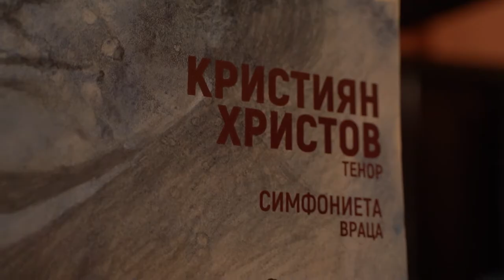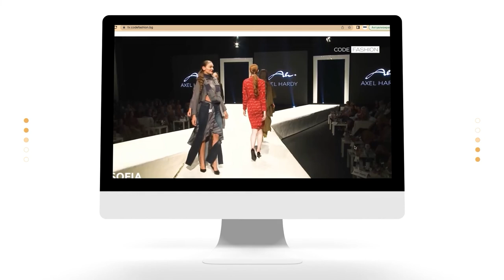Аудио-визуален спектакъл “Романтика 22”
На 26-ти май на сцената на Концертната зала в Централен Военен Клуб, почитателите на класическата музика се докоснаха до един великолепен спектакъл с едни от най-изумителните млади творци – всички те са сред най-изявените и даровити музиканти в областта си, спечелили редица престижни международни конкурси и отличия

„РОМАНТИКА 22‘“ е мултисетивно аудио-визуално изживяване, което потопи гостите в атмосферата на отминали епохи и събития и неизменно остави у тях усещането за кино. Публиката бе пренесена в приказна реалност, в която посланието за любов и солидарност бе поднесено по изключително въздействащ начин.
Виктор Костов (пиано) и Кристиян Христов (тенор) подготвиха своя първи съвместен концерт с много любов, внимание и отдаденост. С тях на сцената се появиха и талантливата Гергана Георгиева (сопран), а присъствието на опитните музиканти от Симфониета – Враца бе гаранция за отличното преживяване. Участие взеха и балетна школа “Allegretta” със солист Ивет Митова.

Виктор Костов е роден през 2000 година в София. Завършил е НМУ „Л. Пипков“ със специалност пиано в класа на Мария Богданова. Получава първата си професионална награда на конкурса за млади инструменталисти и певци „Светослав Обретенов“ през 2010г. Една година по-късно дебютира на същата сцена с Пернишкия камерен оркестър „Орфей“, откривайки следващото издание на конкурса. През следващите години изнася още няколко концерта с оркестри като „Симфониета София“, „Софийски Солисти“ и оркестъра на Класик ФМ Радио.

Кристиян Христов е роден през 1999 година в София. Завършил е НМУ „Л. Пипков“ със специалност класическо пеене в класа на Росица Вълканова. Продължава обучението си в Университета за музика и драматични изкуства „Моцартеум“ в Залцбург при Кристоф Щрел в периода 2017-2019 и в Нов Български университет при Росица Вълканова.

На сцената бяха изпълнени произведения от Джакомо Пучини, Ференц Лист, Джордж Гершуин, Е. ди Капуа, Марио Ланца и др.